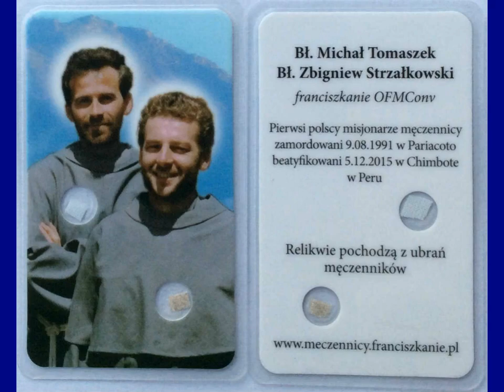U Sióstr Franciszkanek Rycerstwa Niepokalanej - STRACHOCINA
Siostry Franciszkanki Rycerstwa Niepokalanej maja klasztory w Niepokalanowie i Strachocinie. Siostry pracują przy tworzeniu obrazków z relikwiami II stopnia błogosławionych Męczenników z Pariacoto. Film pokazuje ich pracę a także chwilę modlitwy w kaplicy i ucałowanie relikwii I stopnia błogosławionych Męczenników.